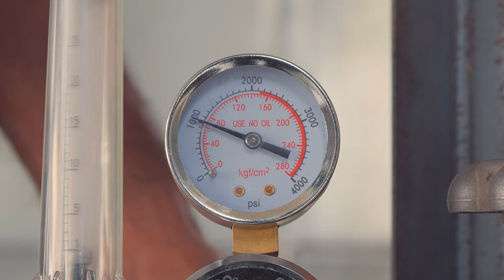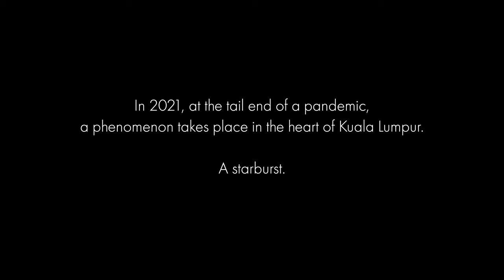STAR / KL | "Fission, Fusion and Facets" | A Light Art Installation by Jun Ong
In 2015, “Star” was born in the quiet, industrial town of Butterworth, Penang. It then dissolved and disappeared into dormancy. In 2021, at the tail end of a pandemic, a phenomenon takes place in the heart of Kuala Lumpur. A starburst. Its new host, known as the Air Building, is a composite of raw concrete and shards of metal situated on the threshold between nature and city. Moulded by time, materials and energy, the new “Star” takes on a starburst form created by an accelerated fusion of various surrounding elements. As a result, intense trajectories of light are formed, extending beyond its host and onto the textured, cultural tapestries of the city. Throughout its time here, “Star” will learn, adapt and provide us with new facets of thinking as terrestrial, cosmic and human beings. Like all organic matters, the decay of “Star” is celebrated. Over time, its illumination is reduced and after 122 days, “Star” dissipates and lives on in hyperspace till it finds a new host.

STAR / KL is a temporary, site-specific installation in collaboration with the Cultural Economy Development Agency (CENDANA) as part of their Art in the City 2021 programme.